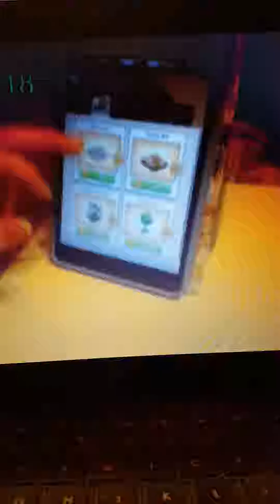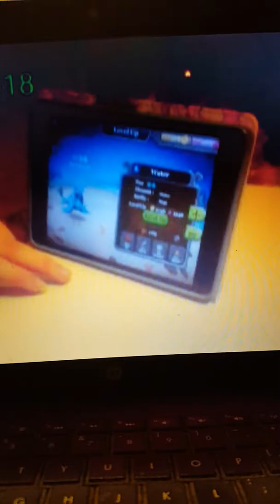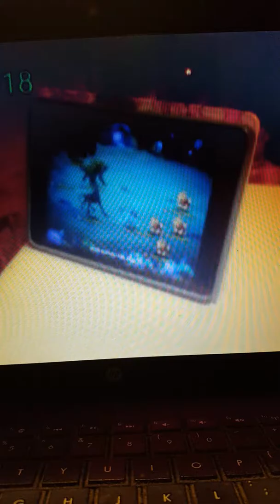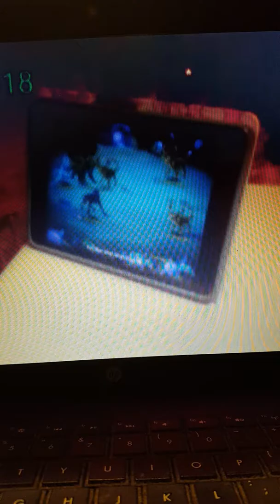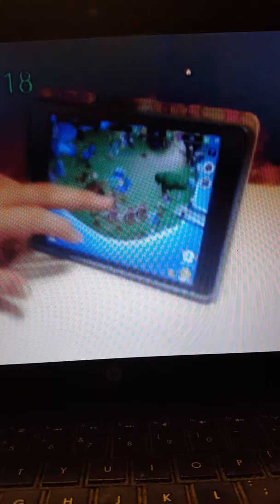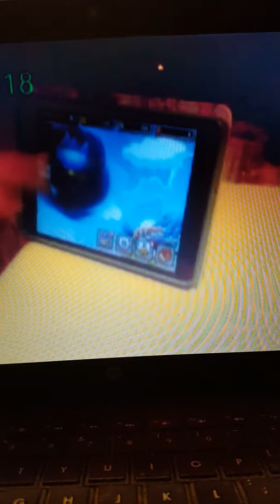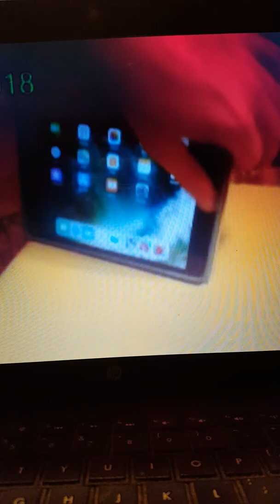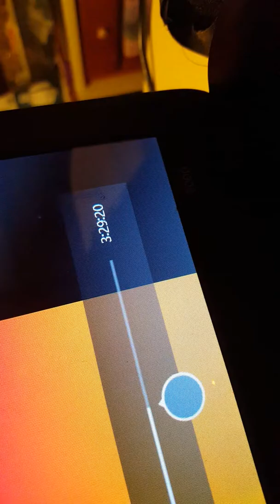Random Videos and Gameplays part 97